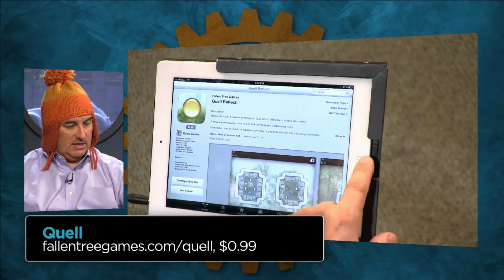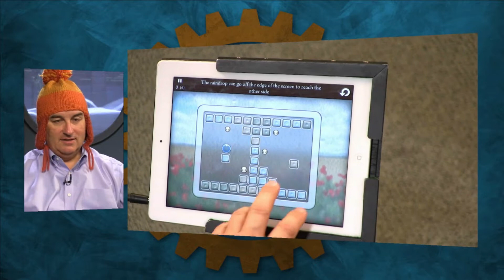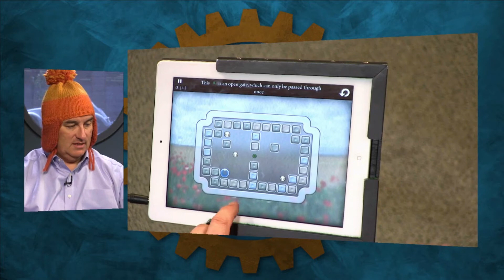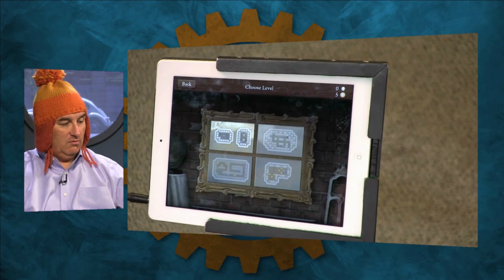Twit.TV Review Episode 105 Quell by Fallen Tree Games - Music by Steven Cravis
An edited version of the iPad Today netcast, featuring Leo Laporte and Sarah Lane, as they review Quell on iPad!
Music "Distant Hearts Longing (Part 2) by Steven Cravis available
Australia, New Zealand and USA can now listen to Steven